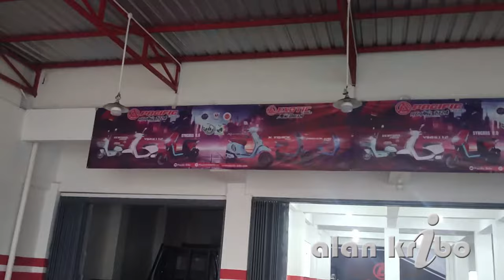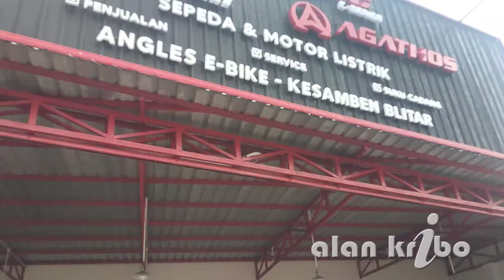Sepeda Listrik Ramah Lingkungan Sudah Ada di Kesamben Blitar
kabar gembira untuk masyarakat kesamben dan sekitarnya, jika ingin mencari sepeda listrik motor listrik ,sudah ada di kota kesamben,di angles ebike.

- Team Agles Ebike
- Bpk Bunawan
Jl raya kesamben blitar ( samping BRI ) 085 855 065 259

PEMBELIAN LANGSUNG TIDAK BISA COD ;
*SERIUS Transfer disini ;*  BRI 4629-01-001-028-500
Konfirmasi Pembelian dan alamat lengkap hanya WA ; 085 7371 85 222 ( *BUKAN UNTUK KONSULTASI* )
*NB; ongkir dibayar pembeli saat barang datang*
Toko Alan Shop ;
Saran ;
1, Jangan Merokok
2, Kurangi Alkohol
3,Jauhi Narkoba
4, Lakukan olahraga
5, Atur pola makan
6, Jangan lupa bahagia